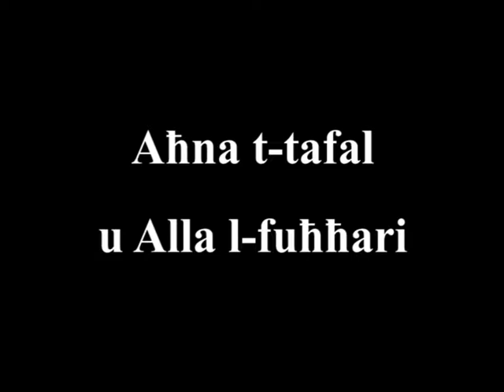Ahna t-Tafal u Alla l-Fuhhari